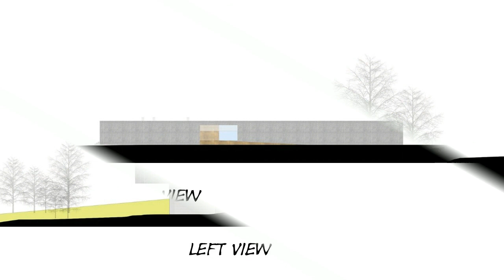Sambade House | spaceworkers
HOUSES•PENAFIEL, PORTUGAL
Architects: spaceworkers
Year: 2014
Photographs: Fernando Guerra | FG+SG
Manufacturers: Geberit, Sika, panoramah!®, Duravit, Fabri, Kerion,
Leds-C4, Ofa, QUICK-STEP, Roca, Uponor, Viroc, Acor, Jofebar, Rubi

Ceramic, Serralharia Fernandes Graca, Spectrolux, Unibeton
Products used in this Project
Engineering:Lino Correia Engenharia
Finance Director:Carla Duarte - cfo
Principal Architects:Henrique Marques & Rui Dinis
Collaborating Architects:Rui Rodrigues, Sérgio Rocha, Rui Miguel,

Vasco Giesta, Pedro Silva
City:Penafiel
Country:Portugal

Based on the genetic of the place, the intervention holds, as the

main goal, the creation of a contemporary space without disturbing

the peace of the countryside area.

A pure volume, with rectangular base, is adjusted to the ground and

opens into the green landscape. The volumetric purity, desired by

the customer, sets the mood for the project and the new inhabitant

of the place is, now, one of the terraced fields of the perfectly

balanced ground.

Thus, the act of inhabiting unfolds through the volume of concrete,

pure, raw, adjusted to the ground, just waiting to grow old as the

days go by... reflecting the life of the countryside.